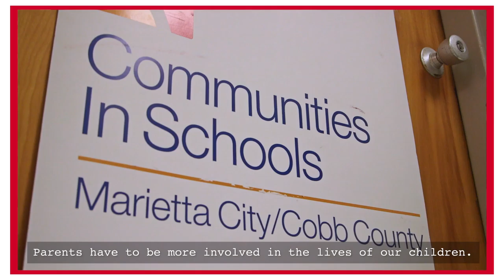CIS Unsung Hero Osborn High School, GA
Communities in Schools of Marietta/Cobb County - Osborn High School site coordinator receiving the Unsung Hero recognition for 2015 from CIS.